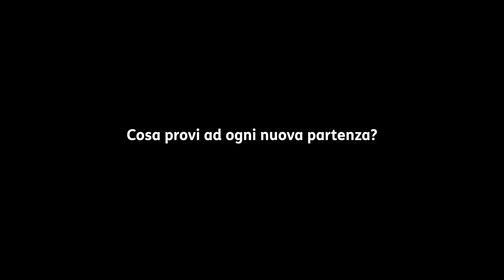Dovizioso e Iannone, l'intervista doppia!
La nuova Ducati DesmosediciGP è stata svelata, guarda l'esclusiva intervista doppia ai due piloti ufficiali Andrea Dovizioso e Andrea Iannone!